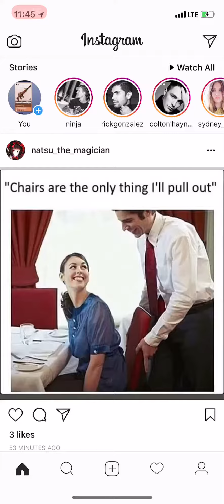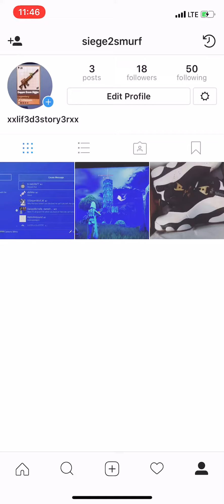He scammed me